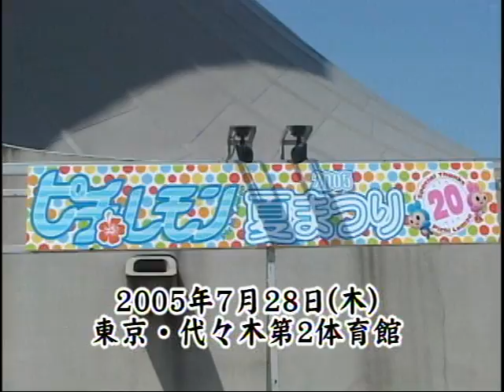Sumire Sato(佐藤すみれ)_2005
ココスマイル４